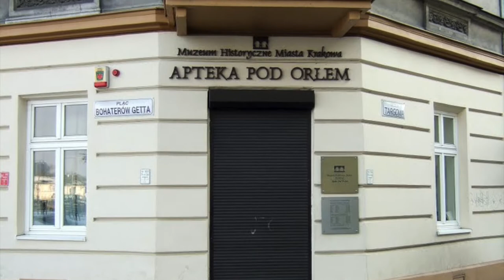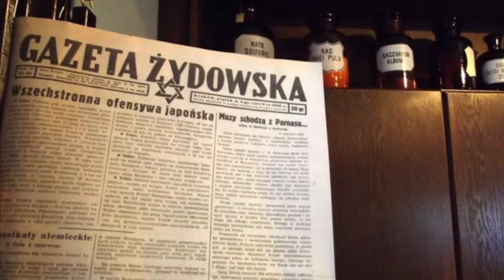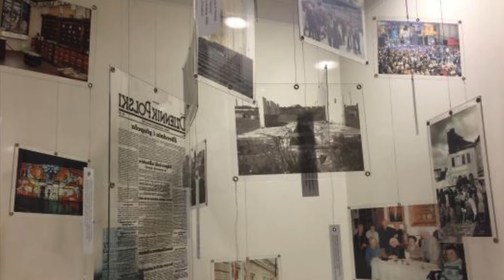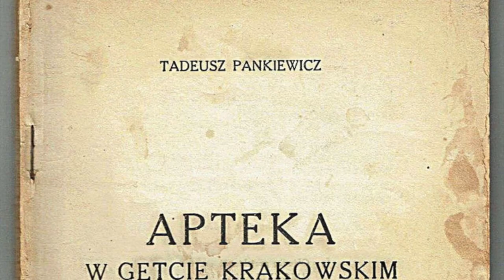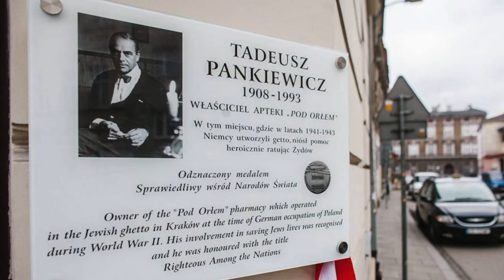The Pharmacy of the Krakow ghetto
Tadeusz Pankiewicz, a pharmacist in Krakow stayed in the Krakow ghetto as the only non-Jewish resident during the German occupation. He didn't want to leave. He was offered another pharmacy outside the ghetto, confiscated from a Jewish family. He rejected, and stayed, helping everyone he could during the horror of the Holocaust. This is his story.

MUSEUMOFSOLIDARITY.EU

Eric Satie: Gymnopedie
Gymnopedie No. 1 Chas Coleman (Piano Society)